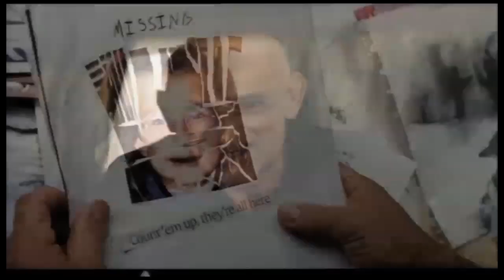Suspect Zero - an interesting thriller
Suspect zero came out in 2004 it involves a serial killer that is hunting down
other serial killers and it also follows an FBI agent and his partner as they find this man and find out that there is more to him than they thought.  It was directed by E. Elias Merhige and stars Aaron Eckhart, Ben Kingsley and Carrie-Anne Moss.
A thriller, mystery, drama type situation with some great acting and an interesting story. Enjoy!
Song playing is Fermur by Sickids